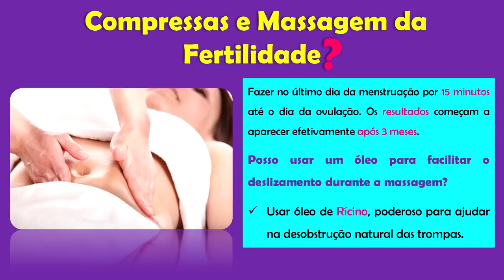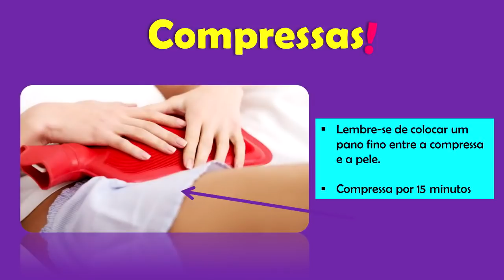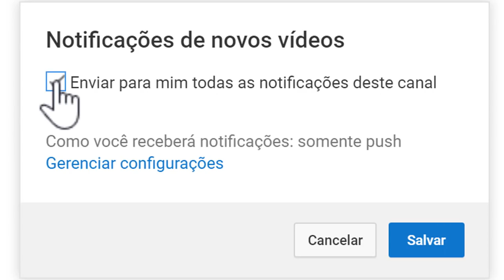MASSAGEM PARA ENGRAVIDAR RÁPIDO | - Patrícia Moreira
Olá Se você é novo por aqui, muito prazer eu sou a Patrícia Moreira, seja muito bem Vindo ao Meu Canal!!!

Patrícia Moreira é professora e estudante de artigos da medicina, relacionados à saúde da mulher. Ama compartilhar seus ensinamos a fim de ajudar com seus estudos.

Seu maior objetivo é que, através de suas dicas, conselhos e métodos naturais; possa transformar o sonho da Tentante em realidade, na conquista do seu POSITIVO♥️

🙋 Encontre todas as DICAS para ENGRAVIDAR RÁPIDO em um ÚNICO LUGAR! Acesse ao conteúdo